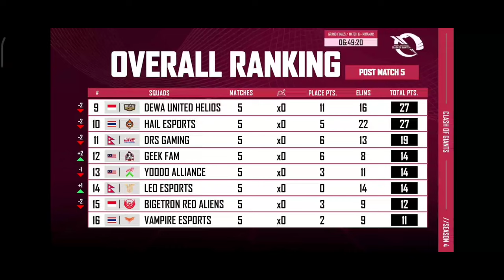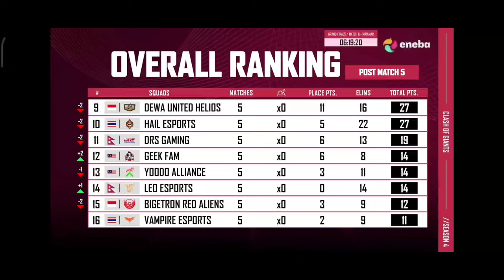T2k esports first chicken dinner 🔥| PUBG MOBILE RUTHLESS CLASH OF GIANTS SEASON 4| GRAND FINALS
T2k esports first chicken dinner 🔥| PUBG MOBILE RUTHLESS CLASH OF GIANTS SEASON 4| GRAND FINALS | DAY 1 FT.

GRAND FINALISTS :

HAIL ESPORTS

DRS GAMING

BIGETRON RED ALIENS

GEEK FAM

4MERICAL VIBES

LEO ESPORTS

BOOM ESPORTS

YOODO ALLIANCE

VAMPIRE ESPORTS

CLAN PHASES

HORACE ESPORTS

IHC ESPORTS

DEWA UNITED HELIOS

FALCONS FORCE

SEM9

T2K ESPORTS